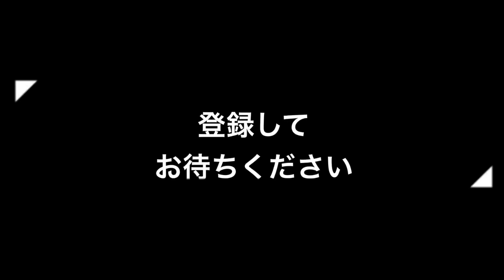【種明かし】箱から出したトランプが、また箱から出てくるマジック【ムッシュ・ピエール】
ムッシュピエールさんがテレビで演じられていたことでも有名な、置いた箱がまた出現するマジックの種明かし動画です。

この動画を見ると、失敗しやすいポイントやその改善方法まで学べるので、最後までぜひ見ていって下さい。

解説内で難しい部分があったら、コメント欄で聞いていただければなるべく返信させていただきます。チャンネル全体で上達していきましょう🔥

今後の有益な情報を見逃さないよう、登録していただけると泣いて喜びます。

（今登録してくれた方は圧倒的古参なので、将来アピールしちゃってください）

【使用しているトランプ】

【種明かし】これ以上簡単な貫通はありません【コインとコップだけでOK】

00:00 箱の出現マジック実演
00:47 曲がる原理の種明かし
01:45 ギミックの作り方解説
04:38 マジックの演じ方を解説
07:30 見てくださっている方へ